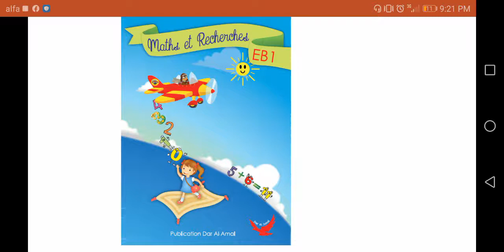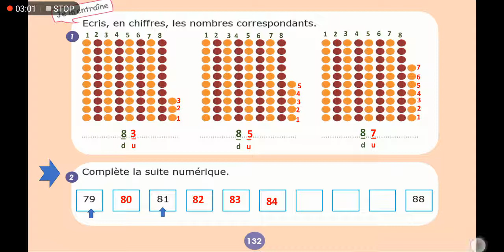Eb1-ex1-2 p132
Présenté par Mlle Samya Zohbi